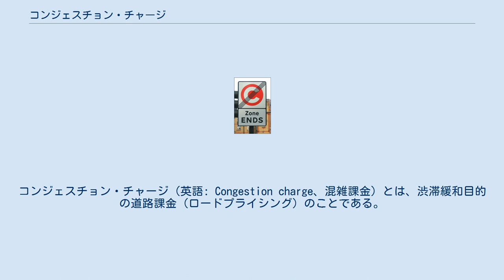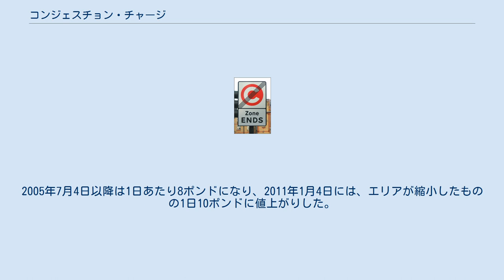コンジェスチョン・チャージ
コンジェスチョン・チャージ（英語: Congestion charge、混雑課金）とは、渋滞緩和目的の道路課金（ロードプライシング）のことである。
渋滞税とも訳される。
本稿はロンドン市内で実施されているシステムについて述べる。
 ロンドン市内では渋滞が日常茶飯事となっており、その酷さはロンドン市内の自動車の平均速度が、ビクトリア朝時代の馬車の速度と変わらないほどである。
そこで2003年2月17日、ロンドン市長ケン・リヴィングストン (Ken Livingstone) がロンドン市内の渋滞緩和と公共交通機関の利用促進のために導入した。
 渋滞税課税圏の境界を示す看板 ロンドン中心部の特定のエリア内に、特定の時間帯に車を乗り入れる際に課金されるシステムである（夜間の時間帯と土日祝日、年末年始は課金なし）。
標識や路面表示に右図のマークがある課金エリア内に車で乗り入れる際には、事前に（あるいは当日までに）市内の指定商店で決められた金額を支払うことが義務づけられている。
観光等の一時滞在でレンタカーを使用している際や、エリア内の居住者が車を使用する際にも支払いが必要。
 ただし、自動二輪車や、ハイブリッドカー、電気自動車といった環境に優しい車、および緊急車両、バスやタクシーなどの公共交通機関は免除される。
 支払いは、指定商店以外にも、街に設置された専用機、インターネット経由、携帯電話のショートメッセージサービス、郵便、自動車電話でセンターに接続しての支払いや、自動引落しも可能。
1週間～1年分といった一括払いもできる。
支払うと車の番号がデータベースに入り、ゾーン内にある監視カメラがナンバープレートの番号を認識してデータベースとチェックする。
 当日24時までに払わないと2ポンドが上乗せされる。
その翌日24時までに支払わなかった場合、60～187ポンドの罰金になり（ただし、支払いのタイミングによる加減あり）、罰金を上乗せした請求書が該当者に送付される。
課金権限は自治体（ロンドン・シティ）にある。
 2003年2月に導入されてから、渋滞緩和の効果は「大」とする見方が多いようである。
ロンドン交通局自身の発表では、渋滞が30%解消され、交通量が15%減少したという。
しかしコンジェスチョン・チャージによる収入は、公共交通システムの改善のために利用されることになっているが、故障などでたびたび止まるロンドン地下鉄が改善されたという話はあまり聞こえてこず、さらには地下鉄も毎年のように値上げされていることから、莫大な収入は果たして有効に活用されているのか、といった疑問が出されている。
 ロンドン交通局によると、市内に位置する在外公館によるコンジェスチョン・チャージの未納額は1億ポンドを超える。
納付をしていない公館の多くはコンジェスチョン・チャージは税金だとの見解を示しており、ウィーン条約を根拠に支払いを拒んでいる。
未納額はアメリカ大使館が1154万ポンドと最も多く、日本国大使館（762万ポンド）、ナイジェリア高等弁務団（648万ポンド）、ロシア連邦大使館（560万ポンド）がそれに続く。
 2011年にオバマ大統領が訪英した際には、大統領専用車でバッキンガム宮殿に向かいながらコンジェスチョン・チャージを支払わなかったとして120ポンドの罰金が科せられているが、米国側は外交特権を行使して支払いを拒否している。
 ロンドン交通局は2017年、元ロンドン市長で当時外務・英連邦大臣を務めていたボリス・ジョンソンに対し、未納を続ける在外公館への働きかけと国際司法裁判所への提起を要請している。
 都市の交通渋滞を解消するために、都心への自動車乗り入れ制限を行う政策を導入しようという動きは以前から数多くあり、特にいくつかの国ではナンバープレートの末尾数字をもとに都心への乗り入れ可能な日を設定する政策がとられた。
一方、こうした一律の命令ではなく、税や課金の導入によって自動車での都心乗り入れコストを上げることで、都心乗り入れを経済的に不利にして交通数を減らそうという「混雑税（ロードプライシング）」導入の案は多くの都市経済学者や交通経済学者によって提案されており、1998年の時点でオスロ、ベルゲン、トロンハイム、特にシンガポールで取り入れられていた。
 ロンドンのような大都市によるコンジェスチョン・チャージ導入と、その効果は、エディンバラなどイギリスの他都市でも導入の動きが出てきているなど、イ...